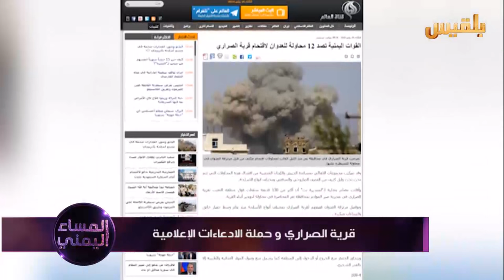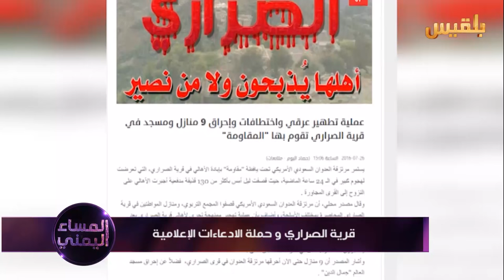المساء اليمني | بين مسلك المقاومة ومسلك المليشيا | تقديم: آسيا ثابت